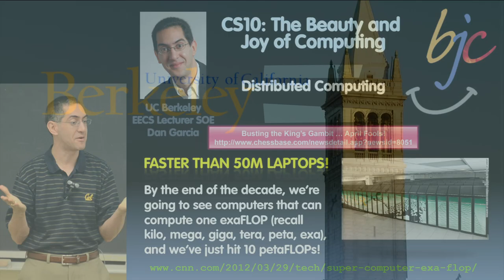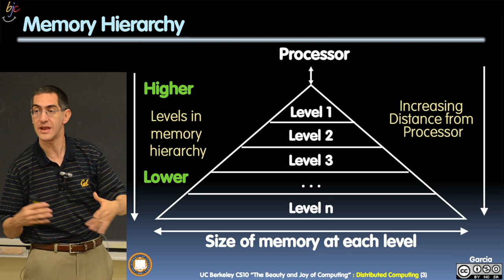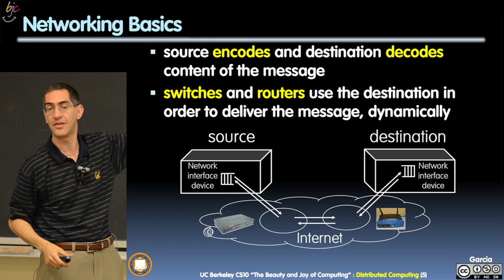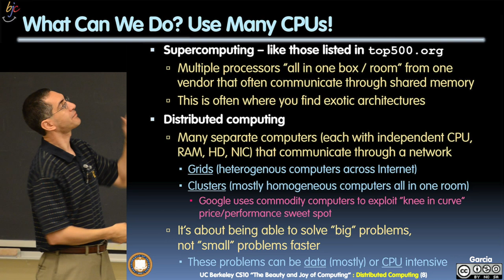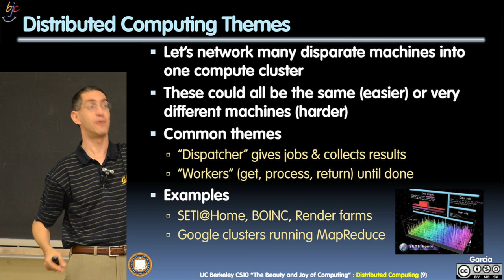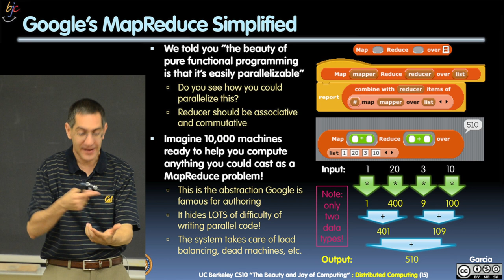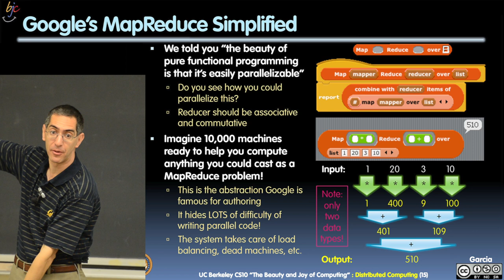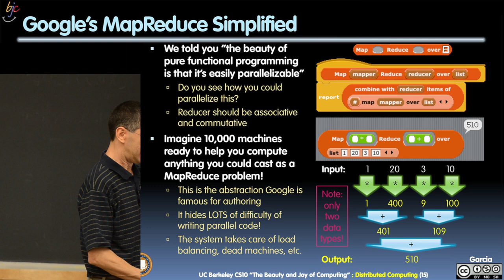Lecture 18 Distributed Computing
This video is about Lecture 18 Distributed Computing